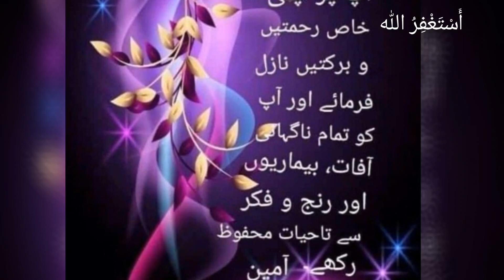Good Morning Subha Bakhir Status Video Whatsapp